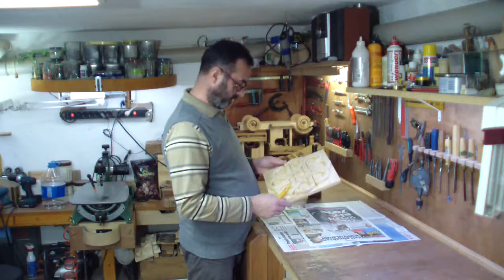Ahşap el sanatları-gomalak cila uygulaması 1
pürüzlü ahşap yüzeye gomalak cila uygulaması